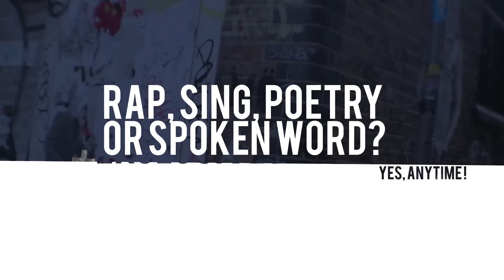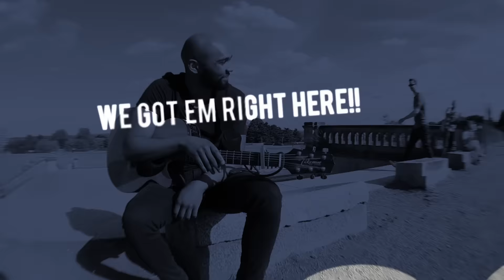STANDOUTWAVE:LDN \\ MATT LEE HUNTER [@MattLeeHunter]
This third instalment features UK acoustic singer Matt Lee Hunter from south London. See why he STANDS OUT from the rest.